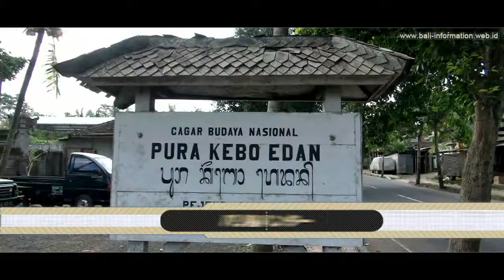バリ島ハンターの タマンアユン寺院 ♪ | バリ島 観光 スポット ツアー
バリ島旅行専門会社｜バリ島ハンター｜バリ島旅行を楽しむ為のスパ/アクティビティ/マリンスポーツ/オプショナルツアーなどの格安メニューを厳選してご案内しております­­­。

歴史のある寺院
バリ島 観光スポット こじんまりとした雰囲気のクボエダン寺院ですが、敷地内には様々な言い伝えのある石像が置かれ、歴史を紐解くと興味深い寺院です。4本の男根のあるビマ像は特に有名。クボはバリ語で「水牛」、エダンはジャワ語で「狂った」を意味しています。以前は仏教寺院でしたが、現在はヒンドゥー教寺院として地元の人たちの信仰の場となっています。

その他にも、
各種ツアーやバリ島ドライバーサービス・スパ & エステのご案内・マリンスポーツ・ アクティビティ・文化体験レッスン・バリ島舞踊 & ダンス案内・ ゴルフ・最終日プラン・レストラン・バリ料理&レッスン・ホテル情報・バリ島ウエディ­ング・ロングステイ講座等も御座います。
バリ島おすすめツアーは、バリ島 レゴン鑑賞＋ビュッフェディナー・バリ島タナロット寺院でケチャックダンス・バリ島 選べる寺院＋ロマンチックディナー・激安ツアー・伝統音楽ツアー ・動物ふれあいツアー・サファリパークにいくツアー・ウォーターツアー・ゆっくりダン­ス鑑賞ツアー・VIPツアー・バリ通ツアー・ジャワ島ツアーをご用意しております。
バリ島観光スポットのコースも、寺院・美術館・博物館・遺跡・村・民家・動物園・植物­園・絶景・市場・記念碑からお選びできます。